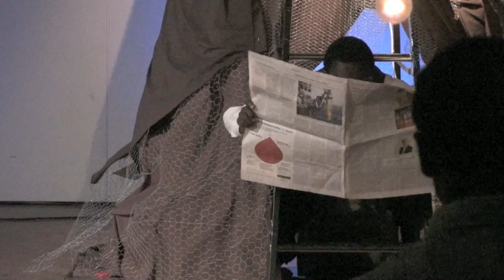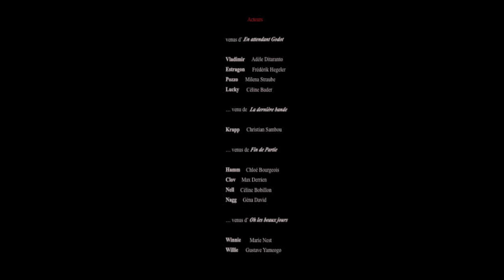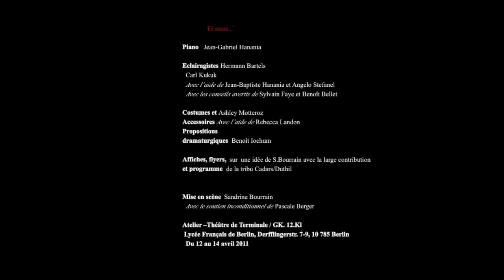Jouer une partie avec Samuel Beckett (court métrage)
Court métrage de la pièce jouée par les Terminales du FG de 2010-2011.

... venus d' En attendant Godot
Vladimir  Adèle Ditaranto
Estragon Frédérik Hegeler
Pozzo  Milena Straube
Lucky  Céline Bader

... venu de  La dernière bande

Krapp Christian Sambou

... venus de Fin de Partie

Hamm  Chloé Bourgeois
Clov  Max Derrien
Nell   Céline Bobillon
Nagg  Géna David

... venus d' Oh les beaux jours

Winnie   Marie Nest
Willie  Gustave Yameogo

Piano   Jean-Gabriel Hanania
Eclairagistes Hermann Bartels
   Carl Kukuk

Avec l'aide de  Jean-Baptiste Hanania
     Angelo Stefanel
Avec les conseils avertis de Sylvain Faye et Benoît Bellet

Costumes et  Ashley Motteroz
Accessoires

Avec l'aide de  Rebecca Landon

Propositions
dramaturgiques  Benoît Iochum

Mise en scène  Sandrine Bourrain

Avec le soutien inconditionnel de Pascale Berger

Atelier --Théâtre de Terminale / GK. 12.Kl
Lycée Français de Berlin, Derfflingerstr. 7-9, 10 785 Berlin